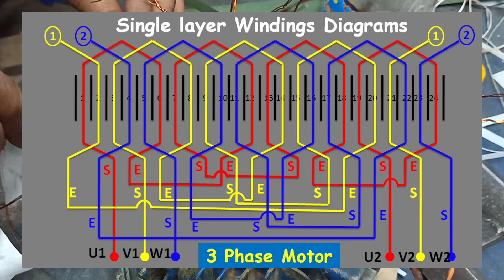3 Phase induction motor Rewinding | மோட்டார் காயில் கட்டுவது எப்படி | தமிழ் | Tamil Electrical Info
இந்த வீடியோவில் 3 phase மோட்டார் Rewinding காயில் கட்டுவது எப்படி மற்றும் கனெக்ஷன் விளக்கம் கொடுக்கப்பட்டுள்ளது.